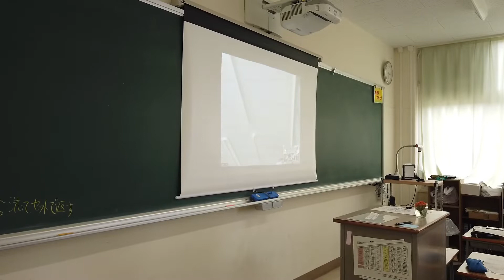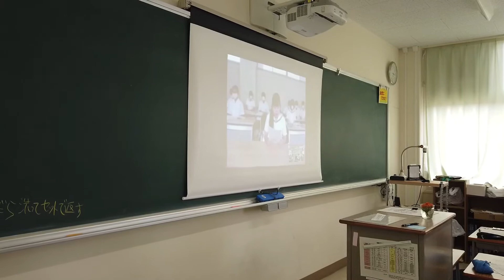興陽高校 令和２年度生徒総会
興陽ならしか！